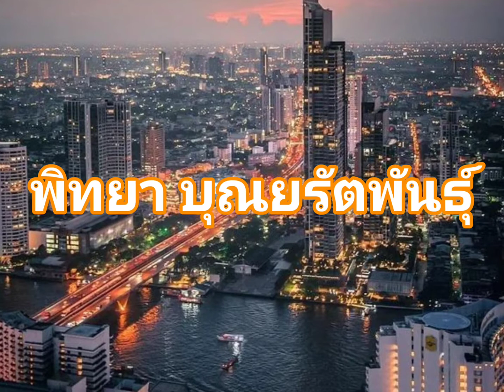เพลง"ฝันเฟื่องเมืองกรุง"ธิดา กัลศรี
ต้นฉบับ : พิทยา บุณยรัตพันธุ์
ร่วมอนุรักษ์เพลงเก่าด้วยใจรัก
ขอบคุณทีมงาน YouTube